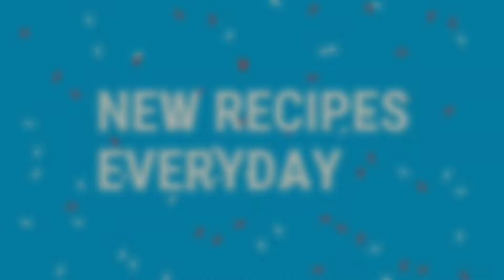Jeera Rice recipe|How to make Jeera rice||Flavoured Cumin Rice|| Easy Jeera Rice by anjana'skitchen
Jeera rice
Boiled Rice tempered in ghee with cumin seeds. A must try simple and very delicious recipe.

JEERA RICE

INGREDIENTS-
 1 tbsp cumin seeds(jeera)
250gms basmati rice
1 onion
1-2 tbsp ghee
150gms paneer(optional)

Anjana's Kitchen